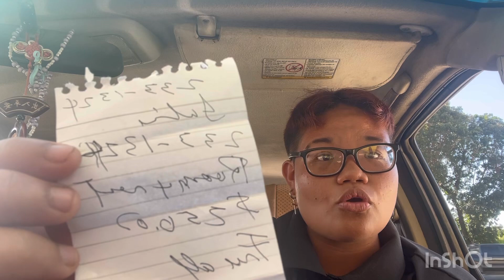ROOMS FOR RENT @ GARAPAN NEAR DAY CARE 🧒 KIDS